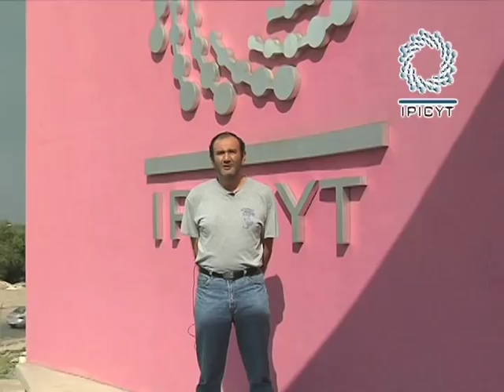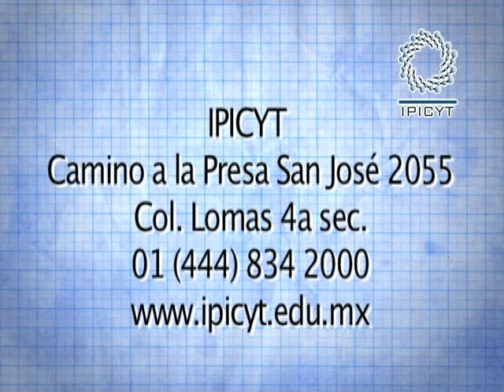Divulgación Científica en el IPICYT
Los institutos y centros de investigación, además de la función propia para la que fueron creados, deben relacionarse con los niveles básicos de educación con el fin de promover entre los estudiantes el interés por las actividades científicas y tecnológicas. Esta relación permitirá en el futuro la formación del recurso humano necesario para incrementar la cantidad de investigadores científicos y tecnológicos tan necesarios en nuestra entidad y en el país.
Conoce las actividades Divulgación de la Ciencia que realiza el Instituto Potosino de Investigación Científica y Tecnológica en San Luis Potosí, México. Cápsula transmitida por TV Azteca San Luis.